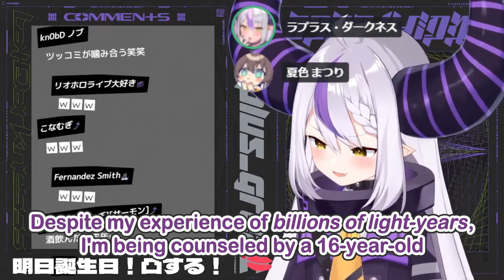【05/22】Matsuri on Laplus's Birthday Eve Stream (Full)【ラプラス・ダークネス / 夏色まつり hololive ENGSUB】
🏮 PLEASE SUPPORT 🏮
Natsuiro Matsuri 夏色まつり (Hololive)

Laplus Darknesss ラプラス・ダークネス

🏮 SOURCE 🏮
【生誕祭】誕生日カウントダウン配信！逆凸するぞ！そしてでっかいお披露目告知もあるぞ！ラプラス・ダークネス生誕祭2022【ラプラス・ダークネス/ホロライブ】

🏮 STATISTICS 🏮
This stream was lived on 24 May 2022.

Editor: ピタ君